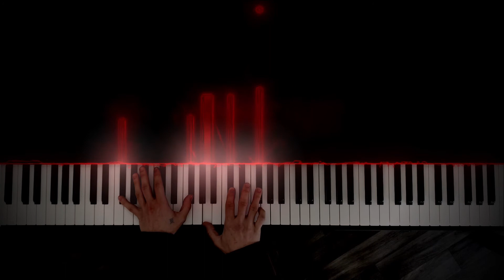Mykola Lysenko - Moment de désespoir, Op. 40, No. 1